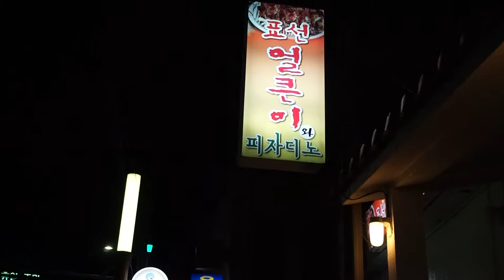AYAM BAKAR DI KOREA MENUNYA BIASA DAGINGNYA SUPER PEDAS NIKMAT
Ayam bakar di korea ini menunya biasa tapi jangan salah ayam bakarnya nikmat banget pedas gurih, selain itu saya juga pesan nasi campur rumput laut yang sudah kering namanya KIM, di semua menu itu ada makaroni, tauge, terus ada sejenis labu korea yang sudah di poton2 rasanya agak asem gitu selain itu juga pesan keran tang yaitu telur yang di rebus di dalam mangkok kecil,